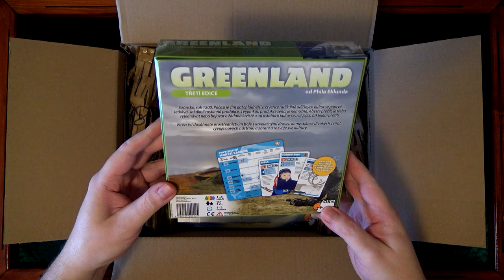Unpacking (1) (Deskové hry)